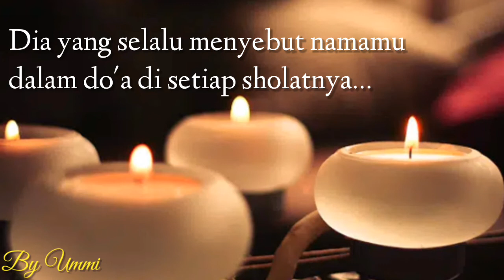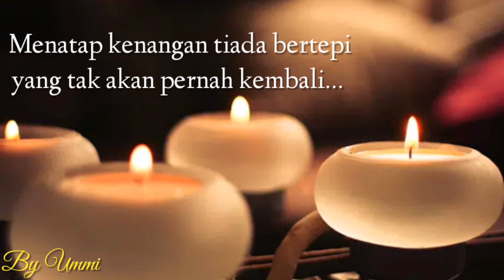Channel# Ketika Seorang Wanita Terluka Hatinya